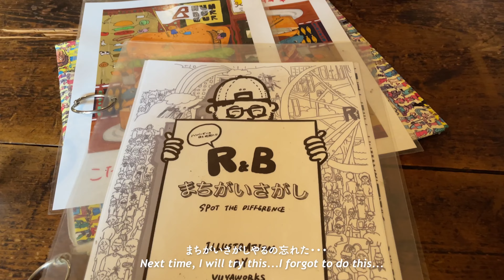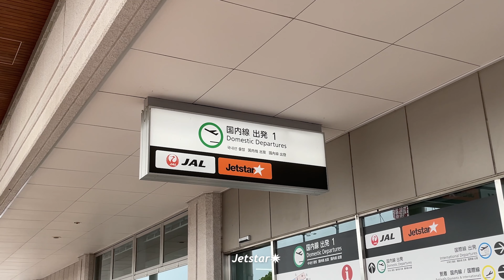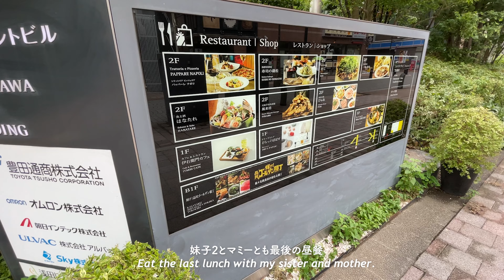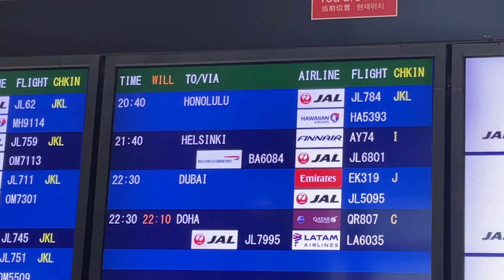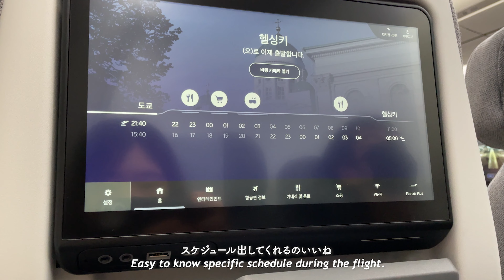[JP/EN] #11 イタリア留学に行ってきます🇮🇹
Konnichiwa! Thank you for visiting my channel:)

今回は、留学に行く前と経由地であるヘルシンキ空港に向かうまでの内容になっています＾＾10ヶ月交換留学でイタリアに行ってきます！コロナ禍でずっと行けなかった念願の留学...3回生でようやく行くチャンスをもらえたのでしっかり勉強して成長して帰ってきます＾＾

~Time stamp~
00:00 Preview
00:13 別府(少しの間)バイバイ😭
02:49 留学前に友達と家族と。
03:52 成田空港へ🛫
05:37 機内をちょこっとだけ